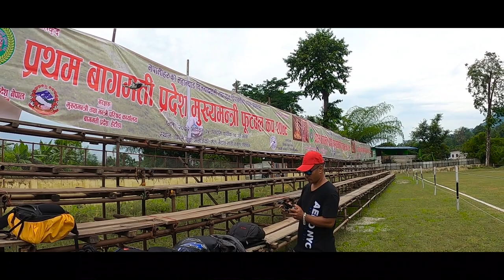Chitwan football match | nepal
Hello friends,

In this vlog we are travelling to Chitwan From Hetauda.We have lots of fun in this journey and it was my pleasure to meet new friends.

Keep supporting.

Here are the list of the Gadget I used for Vlogging,

1. Insta360 One R Twin Edition Action Camera ;
2. DSLR CANON M50
3. MIC
4. Action camera Go Pro Hero 8
5. Tripod Joby 3k